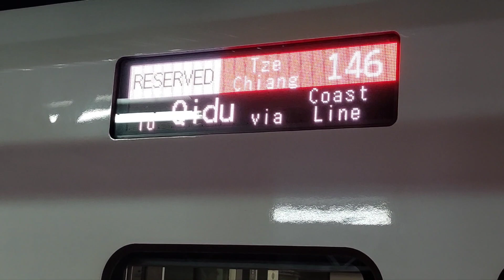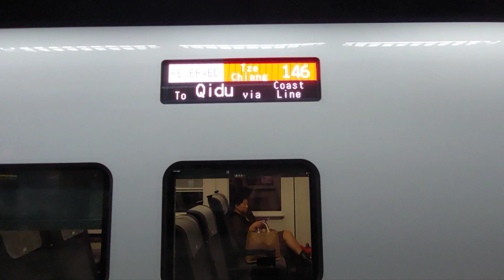首拍海線新自強！台鐵146次EMU3000型新自強號新竹進站台北離站往七堵方向實錄｜首拍就誤點｜日常解答@anschannel0403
沿途停靠:潮州屏東九曲堂鳳山高雄新左營台南新營嘉義斗六員林彰化沙鹿清水大甲通宵後龍竹南新竹中壢桃園台北松山汐止七堵